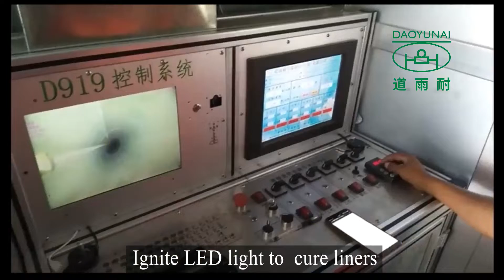No Dig Pool Pipe Repair UV CIPP Equipment Process Repair Sewer Highly Integrated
Quality UV CIPP Equipment from China.
Daoyunai Energy Saving Technology Limited quality manufacturer from China.